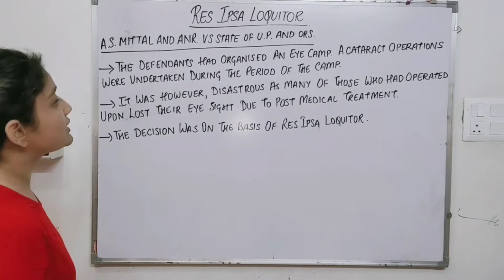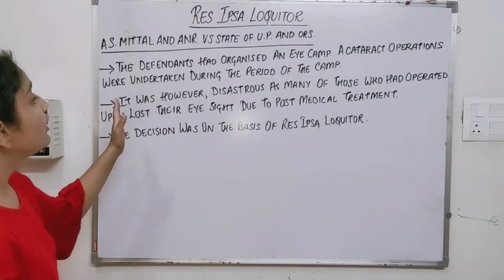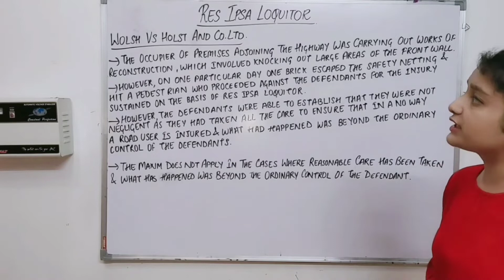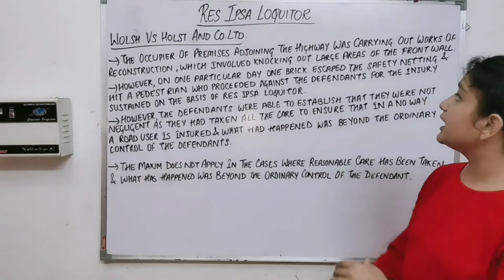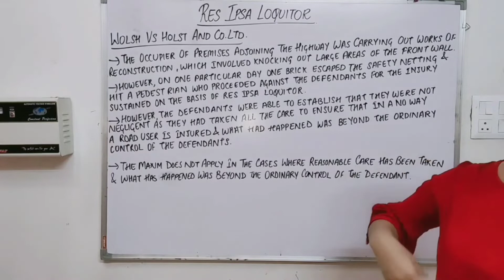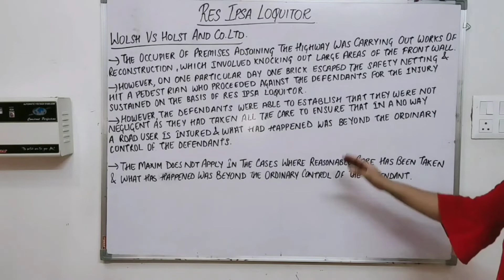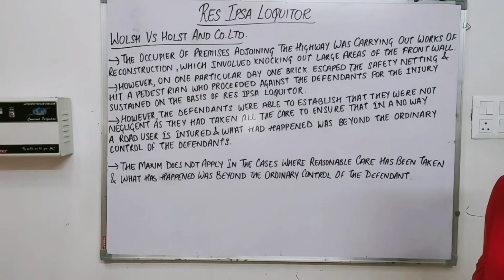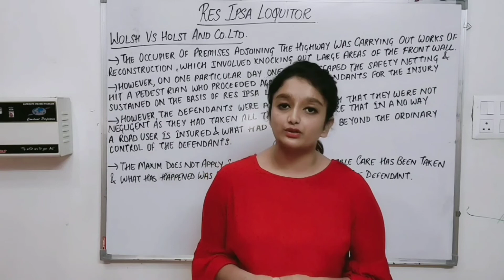"RES IPSA LOQUITOR" | CASE LAWS